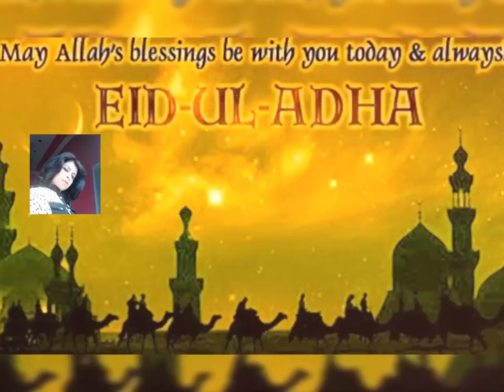Eid Mubarak / Eid Ul Adha Mubarak/ very beautiful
Eid Mubarak in advance